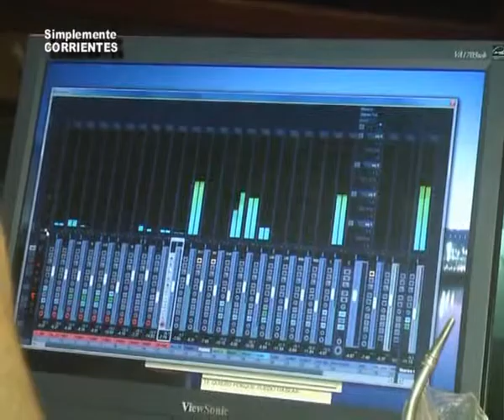Alejandro Balbi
Alejandro Balbi está terminando su nuevo trabajo el que se presentara en Junio . . . estuvimos en la grabación del último tema . . . .